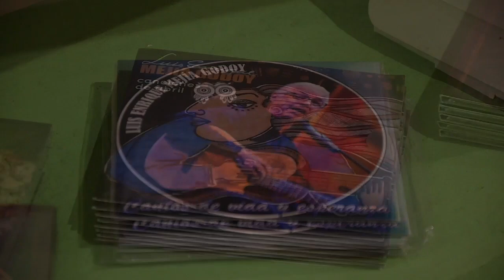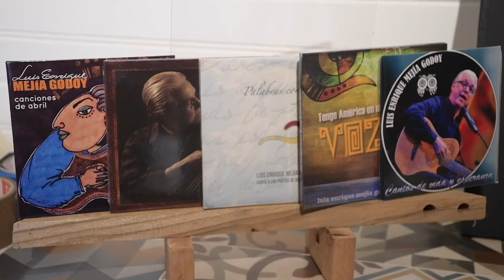Luis Enrique Mejía Godoy expone sus pinturas en "Amor al Arte"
El cantautor nicaragüense Luis Enrique Mejía Godoy presenta en San José, Costa Rica, su exhibición cultural "Amor al Arte", en la que presenta más de 30 obras visuales.
La exposición y venta de arte se instaló el 26 de agosto en Senderos, el vivero urbano de industrias creativas, ubicado en Barrio Escalante de la capital.
En la inauguración del evento,  Luis Enrique Mejía compartió un íntimo concierto de música acústica junto al pianista costarricense Jonathan Delgado y estrenó las canciones: "Por amor al arte" y "Samba de vos con yo".
La exposición estará abierta al público todo el mes de septiembre, de martes a domingo desde las 12 del mediodía hasta las 8 de la noche.